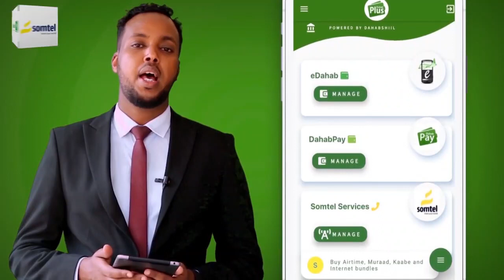ARDAY QUR'AANKA KARIIMKA AH KA BARTAY MADARASADA DAARUL XIJAAS OO XAFLAD MAAMUUS AH LOO QABTAY